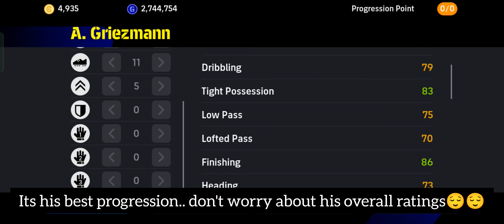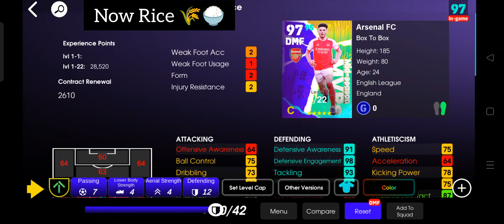Redeemed Griezmann or Rice? || Make them a Beast || Efootball Mobile 2024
If you have redeemed Antoine Griezmann or Declan Rice in Efootball mobile 2024, than watch this video and you will get an idea of how to train them. The progression points are customized to best fit Griezmann in CF/SS position and Rice in CMF/DMF position.

efootball griezmann
efootball griezmann max
efootball griezmann potw
efootball griezmann or rice
efootball griezmann training
efootball griezmann 100
efootball griezmann max level
griezmann efootball 2024
nominating contract efootball griezmann
griezmann efootball 2024 max level
griezmann max level pes 2024
griezmann celebrations
griezmann skills
griezmann efootball 2024 progression
rice efootball 2024
rice efootball 2024 max level
rice efootball 2024 training
rice efootball 2024 mobile
efootball rice 99
efootball rice trick
efootball rice 100

Music Sunshine Bliss by Top-Flow-Production from pixabya.com